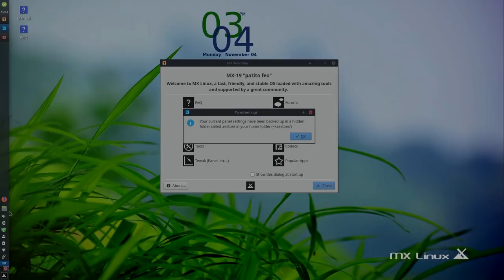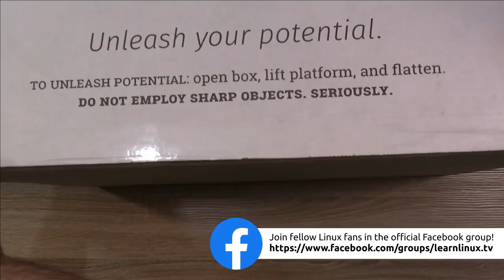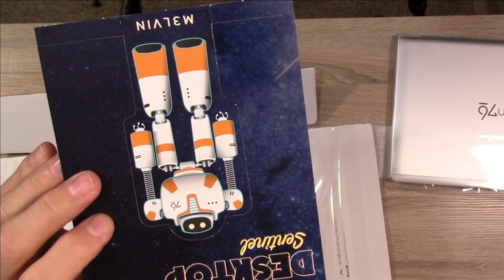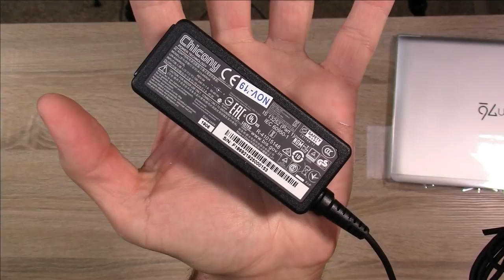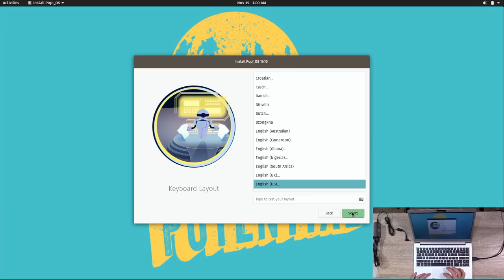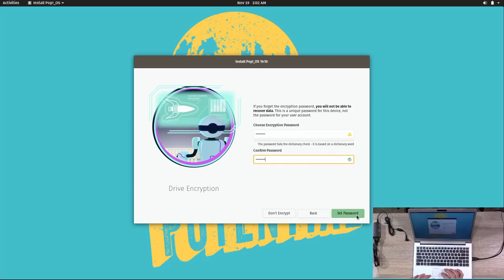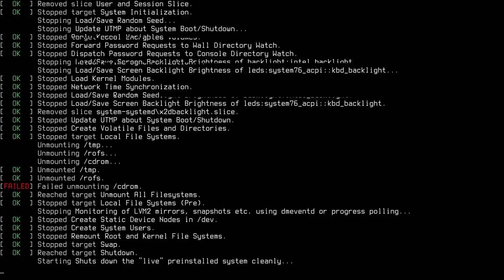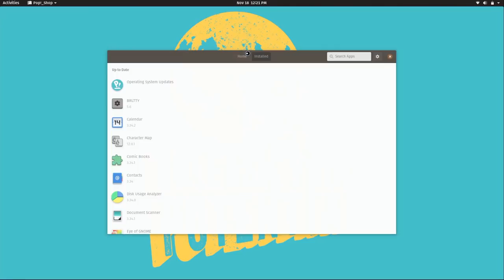Unboxing the 2019 System76 Galago Pro with Coreboot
System76 recently released their latest iteration of their awesome Galago Pro laptop, this time with Coreboot! In this video, I will unbox this laptop and show you the packaging. Full review coming soon!

Choose Me (Instrumental Version)
Spring Gang